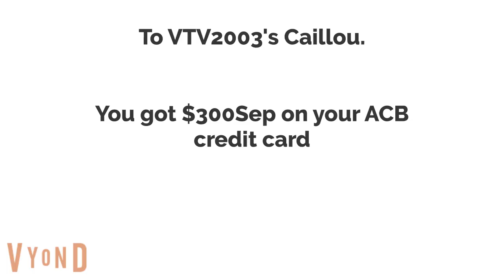VTV2003's Caillou works at the office building without sleeping